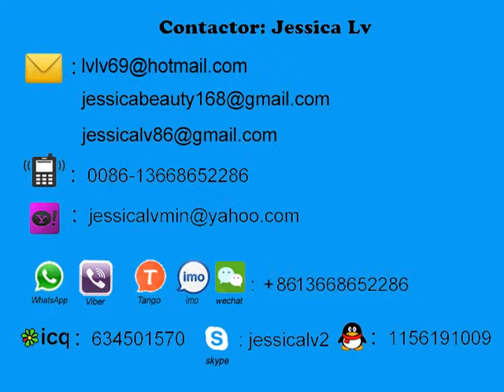Máquina extrusora de láminas de espuma ps para cliente rusa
ps foam sheet extruder machine for russia client/Máquina extrusora de láminas de espuma ps para cliente rusa

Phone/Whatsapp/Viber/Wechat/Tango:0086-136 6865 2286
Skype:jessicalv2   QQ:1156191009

1. foam sheet extrusion line: make PS foam sheet from raw material. The raw material is general polystyrene granule.

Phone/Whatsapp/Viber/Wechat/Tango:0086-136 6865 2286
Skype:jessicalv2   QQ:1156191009